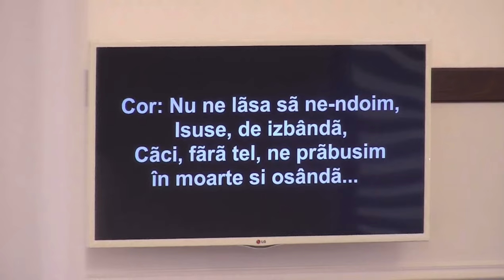Grup Tezaur - Nu ne lasa sa ne-ndoim